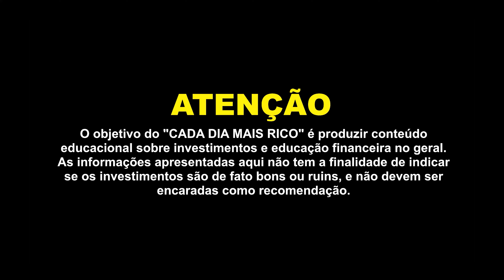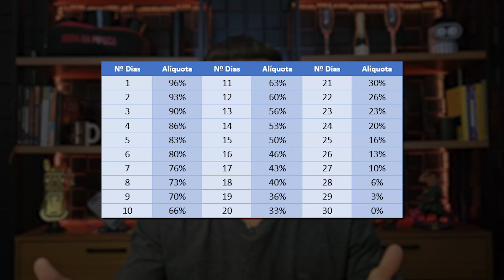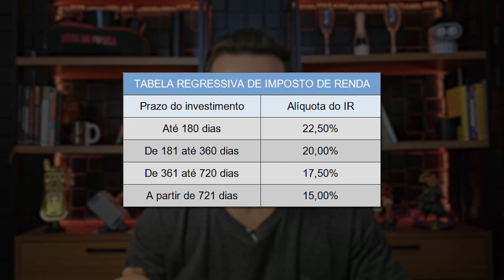TAXA SELIC 11,25%| SELEÇÃO de RENDA FIXA da BLACK FRIDAY! Melhores investimentos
✅Banco Daycoval: Abra sua conta com o código abaixo e receba R$150 de bônus ao investir R$10.000 e permanecer investido por pelo menos 90 dias. Basta inserir o código "maisrico" no momento da abertura da conta.

✅Banco Sofisa Direto: Abra sua conta com o código abaixo e receba R$50 de bônus ao investir a partir de R$1.000 em CDB, LCI ou LCA com prazo de resgate mínimo de 12 meses. (o investimento precisa ser feito em até 30 dias). Basta inserir o código "MAD1472316" no momento da abertura da conta.

✅Conta em dólar Nomad: abra sua conta com o cupom "MAISRICO20" e receba 2% de cashback na sua 1ª operação de câmbio feita em até 15 dias após a abertura da conta (limitado a US$20 de cashback).

✅Corretora Toro Investimentos: Abra sua conta pelo link abaixo e após investir R$1.000 ou mais em qualquer investimento você recebe aproximadamente R$50 em ações. (As ações variam com o tempo).

Olá, me chamo Marco Antônio e eu sou o Educador financeiro aqui do Cada Dia Mais Rico. E nesse vídeo eu mostro as melhores opções de LCIs e LCAs do mercado disponíveis no Banco Sofisa Direto e Daycoval.

Tudo isso no vídeo "TAXA SELIC 11,25%| SELEÇÃO de RENDA FIXA da BLACK FRIDAY! Melhores investimentos"

00:00 - Introdução
02:06 - 1º investimento
03:35 - 2º investimento
05:21 - Como funciona o IR e o IOF?
06:26 - 3º investimento
07:18 - 4º investimento
08:00 - 5º investimento
08:41 - 6º investimento
09:35 - 7º investimento
10:10 - Se você chegou até aqui deixe seu like😁